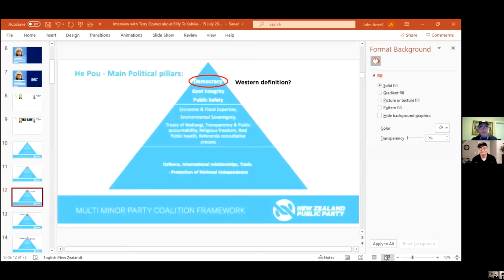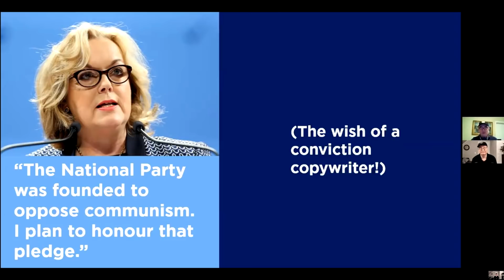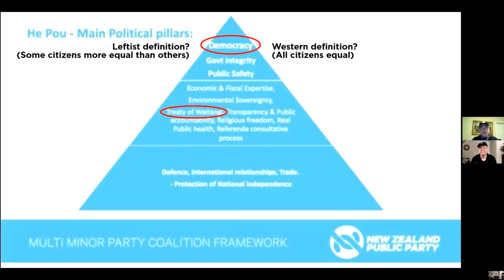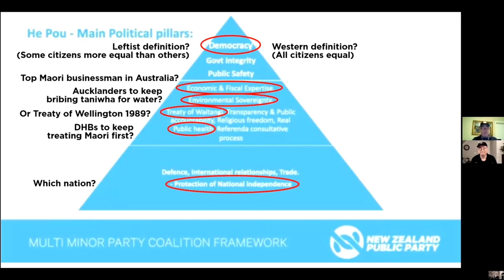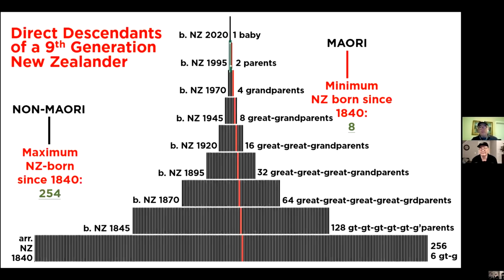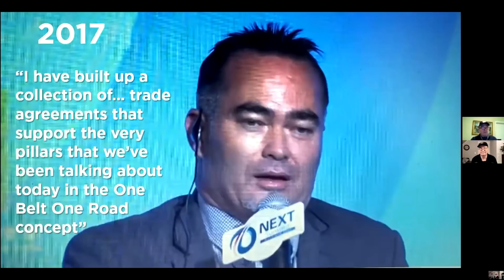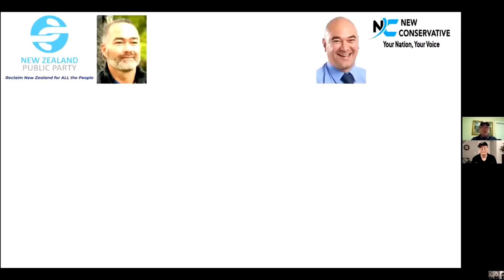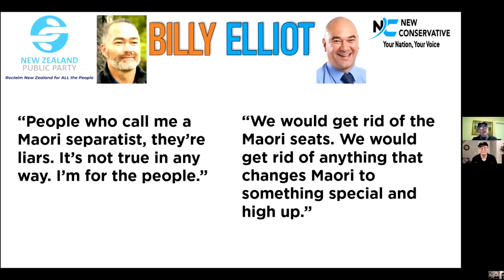New Zealand - so called bad boy John Ansell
I sat down and had a chat with John Ansell last night who discussed recent political news regarding Judith Collins, Billy Te Kahika, Elliot Ikilei, and other stuff